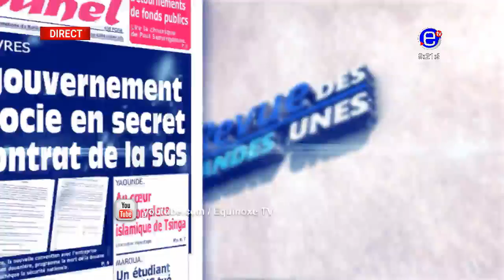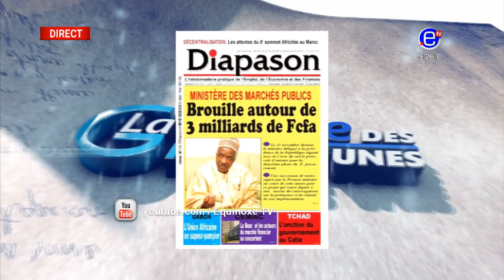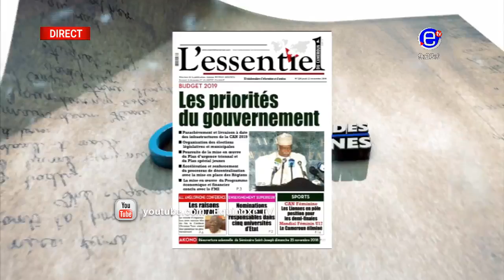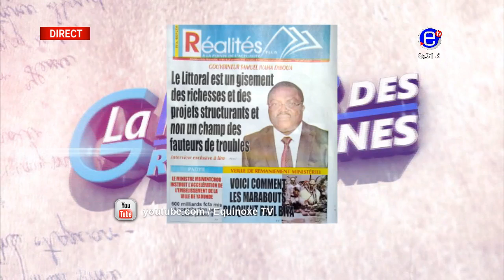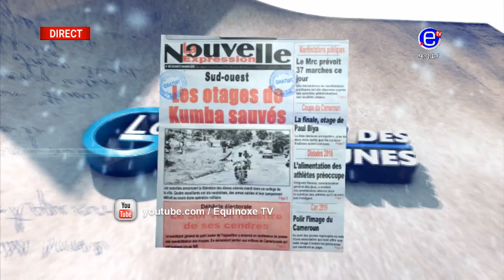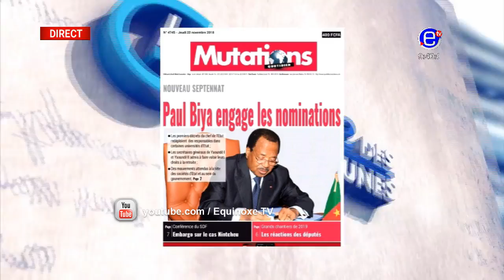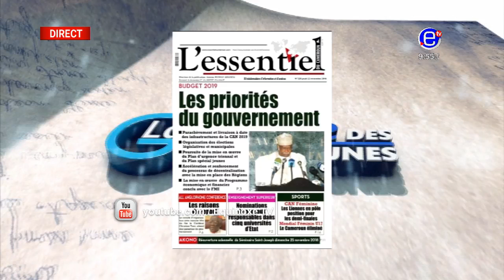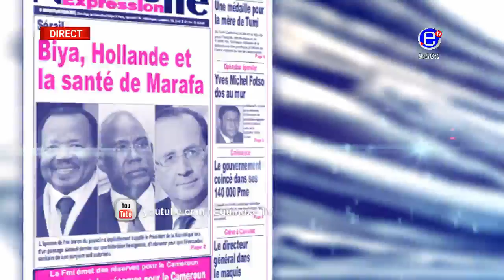LA REVUE DES GRANDES UNES DU JEUDI 22 NOVEMBRE 2018 - ÉQUINOXE TV